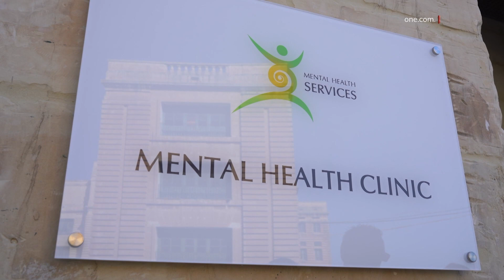KLINIKA RINNOVATA TAS-SAĦĦA MENTALI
ONE.COM.MT • Fl-Isptar San Luqa nfetħet klinika ġdida biex toffri aktar servizzi relatati ma’ saħħa mentali, li jkunu dejjem iżjed qrib il-komunità.

FILMAT: MOH

Fi sforz kontinwu biex jiżdiedu l-kliniċi tas-saħħa mentali fil-komunità nfetħet klinika ġdida fil-kampus tal-Isptar San Luqa, li minnha se jkunu offruti iżjed servizzi lill-klijenti li jagħmlu użu mis-servizzi tas-saħħa mentali.

Id-Deputat Prim Ministru u Ministru għas-Saħħa, Chris Fearne, esprima s-sodisfazzjon tiegħu li permezz ta’ dan is-sit rinnovat, se jkompli jissaħħaħ il-prinċipju importanti tal-Politika Nazzjonali għas-Saħħa Mentali, dik li l-kura, kemm jista’ jkun, tingħata lil hinn mill-Isptar Monte Karmeli u l-Isptar Mater Dei.

Fearne spjega li dan is-sit temporanjament se jintuża mit-tim komunitarju tas-saħħa mentali, li normalment joffri s-servizzi tiegħu fiċ-Ċentru tas-Saħħa ta’ Ħal Qormi, fid-dawl li dan jinsab magħluq temporanjament minħabba xogħol ta’ rinnovar.

Id-Deputat Prim Ministru rringrazzja lit-tim ta’ din il-klinika tax-xogħol li jagħmlu ma’ aktar minn elfejn klijent.

Intqal li din il-ħidma tinkludi anke żjarat fid-djar tagħhom u appoġġ b’mod telefoniku biex ikun żġurat li l-klijenti ma jitilfux sessjonijiet jew kura bla bżonn u li jingħata l-appoġġ kollu lill-klijenti u l-qraba tagħhom.

Fil-Jum Dinji tas-Saħħa Mentali, Chris Fearne tenna l-appell tiegħu biex iżjed żgħażagħ jersqu lejn il-professjonijiet li jistgħu jgħinu lill-persuni bi problemi ta’ saħħa mentali.